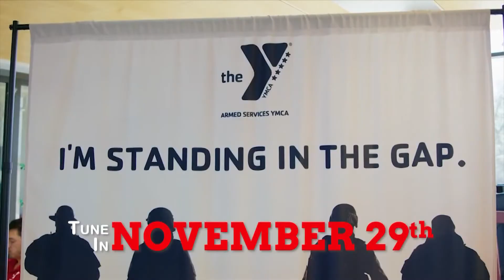Making a difference on 'Giving Tuesday'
The Armed Services YMCA will start accepting donations at 8 a.m. to support local military.